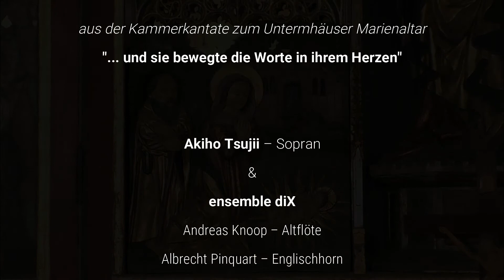Peter Helmut Lang (*1974) - Die Geburt Jesu (2016) - ensemble diX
aus der Kammerkantate
"... und sie bewegte die Worte in ihrem Herzen",

ensemble diX,
Andreas Knoop - Altflöte,
Albrecht Pinquart - Englischhorn,
Hendrik Schnöke - Bassetthorn,
Akiho Tsujii - Sopran,

St. Marien Gera/Untermhaus,
Dezember 2020,